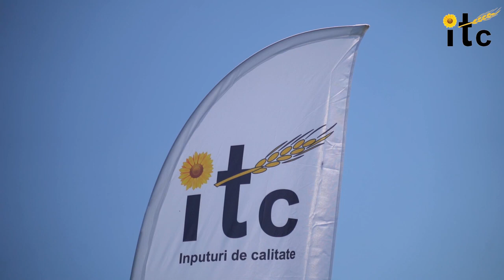Soiul de grâu Iris 12 de la ITC Seeds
Iris 12 face parte din prima grupă a soiurilor de la ITC, cele produse în România. Are multe puncte-forte, poate principalul fiind faptul că înfrățește foarte bine când are cele mai bune condiții. ”Se pretează foarte bine la o însămânțare târzie, el poate fi însămânțat și în luna decembrie fără niciun fel de probleme. Înfrățește în primăvară, și face chiar și 3 frați adevărați de talia spicului, aproape cât spicul principal și unul singur mai micuț”, a explicat Beatrice Tavares, administrator ITC. De altfel, un fermier care a folosit Iris 12 a uitat numele soiului, dar a fost încântat de felul în care înfrățește, l-a botezat mai simplu : 10 frați.

Cum a apărut Iris 12? Știind că fermierii din țara noastră sunt obișnuiți cu soiurile românești, cercetătorii de la ITC au încercat și au reușit să producă acest soi cu caracteristici similare celor cultivate pe suprafețe întinse. Aici se remarcă forma frunzelor, talia și faptul că este aristat. Sunt zone în care mistreții își fac de cap, astfel că acest ultim atu îi oferă fermierului o siguranță.

Iris 12 trece însă și la un alt nivel față de soiurile românești clasice. Acest soi de la ITC necesită necesită o normă de semănat mai mică, care se situează între 200-240 de kilograme la hectar. Astfel, cheltuielile fermierilor se reduc, iar profitul crește.

Pentru fiecare fermier, cântarul contează, iar Iris 12 nu dezamăgește. Producțiile obținute se situează în jurul mediei de 8 tone la hectar. Vârful atins în testările ISTIS a sărit de 10 tone la hectar în Peciu Nou, județul Timiș.

2021 a adus rezultate și mai bune. În testările din rețeaua independentă APPR, la Caracal, soiul Iris 12 a obținut o producție de 11.648 de kilograme la hectar. De ce este remarcabil acest rezultat? Este cu 19% mai mare decât producția medie din locație, adică în jur de 2 tone pe hectar.

Caracteristici Iris 12

• tolerant la iernare;
• tolerant la secetă și arșiță;
• tolerant la rugini și făinare;
• bob oval de culoare roșie, de mărime medie;
• MMB: 42-43 g

Un lucru important de menționat pentru fermierii care vor fi inspirați să cultive Iris 12. Acest soi are nevoie de un regulator de creștere aplicat preventiv. Nu este 100% panificabil, dar are o masă hectrolitrică foarte bună. Toate detaliile despre Iris 12 pot fi găsite pe